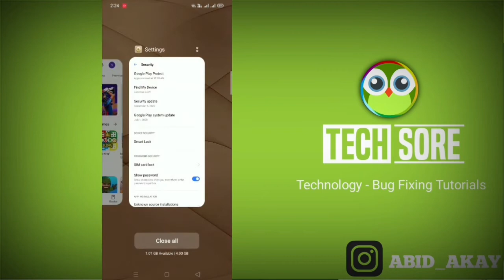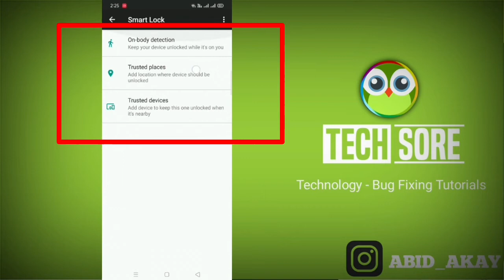Realme Mobile || Smart Lock Setting like | on-body detection | Trusted Place Device 7 Pro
iss Video me maine bataya hai agar apko phone me Smart lock ki setting karna hai apke realme 7 pro me to ye video apke liye hai.

Talk soon,
Abid Akay